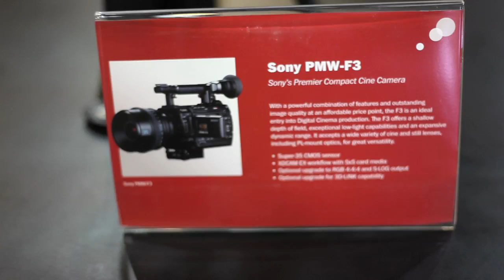Digital Video Expo 2011- NXCAM FS100, PMW-F3, XF305, Panasonic 3D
2011 Digital Video Expo in Pasadena, Ca held at the convention center.  If you didn't have an opportunity to go this year, please plan on it next year.  Many FREE seminars and exhibits for everyone in the digital film world.  I had a great time shooting the "Behind the Scenes" footage while learning about all of the cool new toys!  I shot the video with Canon 5D & 50mm lens.  Xavier Ybarra CEO of was doing comparison tests on many different systems, programs, and cameras that were offered at the expo.  This expo is to make people aware of HD content creation and distribution for the 21st century.

Very Respectfully,

George Ohan

ian Ohanian Motion Pictures
-iO